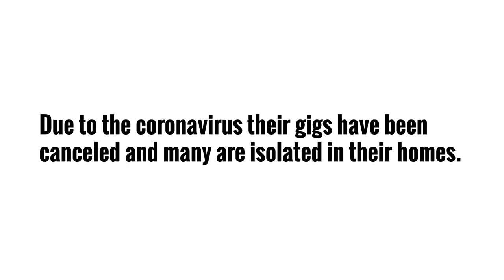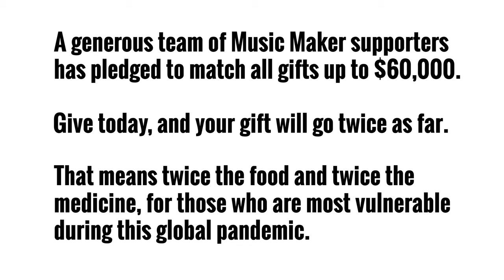Protecting our Partner Artists in a Pandemic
The Music Maker Relief Foundation, a 501c3 non-profit, was founded to preserve the musical traditions of the South by directly supporting the musicians who make it, ensuring their voices will not be silenced by poverty and time. Music Maker will give future generations access to their heritage through documentation and performance programs that build knowledge and appreciation of America’s musical traditions.